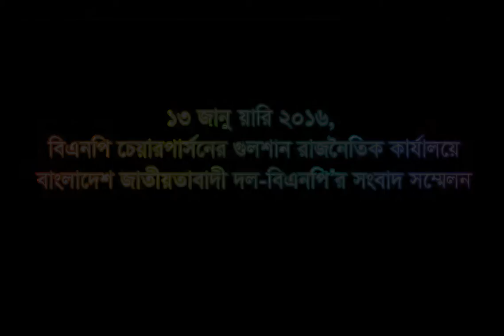১৩ জানুয়ারি ২০১৬, সংবাদ সম্মেলনে বিএনপির ভারপ্রাপ্ত মহাসচিব মির্জা ফখরুল ইসলাম আলমগীরের বক্তব্য।